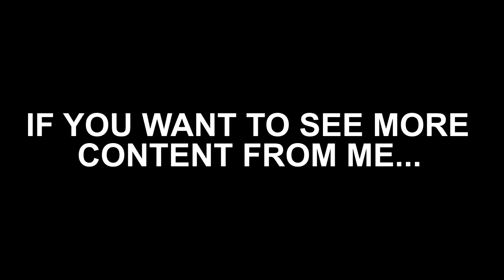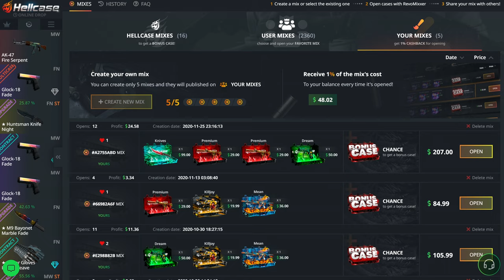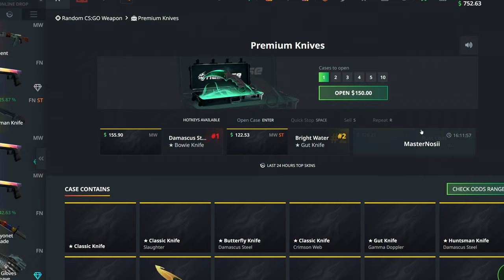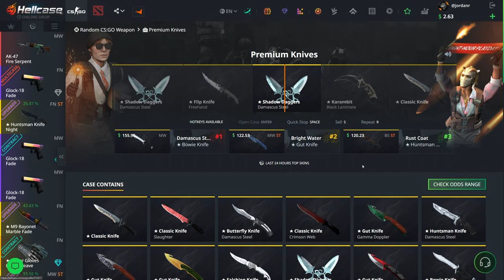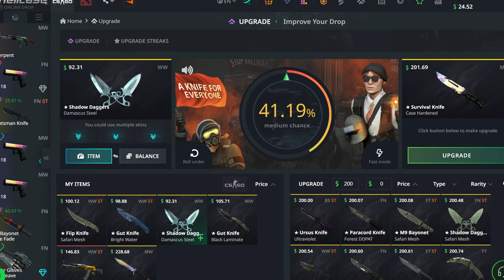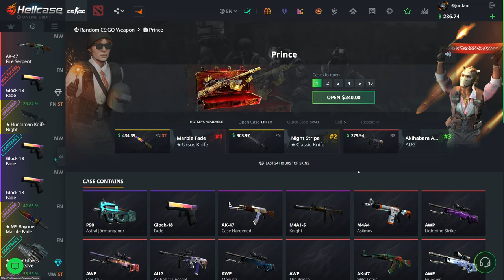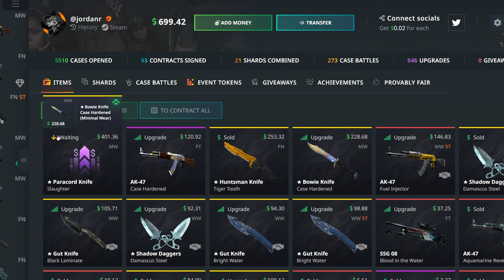Opening 5x PREMIUM KNIFE Cases... (HELLCASE)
Use code jordanr 💰
𝘎𝘢𝘮𝘣𝘭𝘦 𝘳𝘦𝘴𝘱𝘰𝘯𝘴𝘪𝘣𝘭𝘺 𝘢𝘯𝘥 𝘦𝘯𝘫𝘰𝘺 𝘵𝘩𝘦 𝘷𝘪𝘥𝘦𝘰 :)
► 𝗠𝗬 𝗦𝗜𝗧𝗘 𝗥𝗘𝗪𝗔𝗥𝗗𝗜𝗙𝗬.𝗚𝗚
► 𝗗𝗜𝗦𝗖𝗢𝗥𝗗 𝗦𝗘𝗥𝗩𝗘𝗥
► 𝗦𝗘𝗖𝗢𝗡𝗗 𝗖𝗛𝗔𝗡𝗡𝗘𝗟
Play on HELLCASE / HELL CASE responsibly, not like me (i am an idiot)